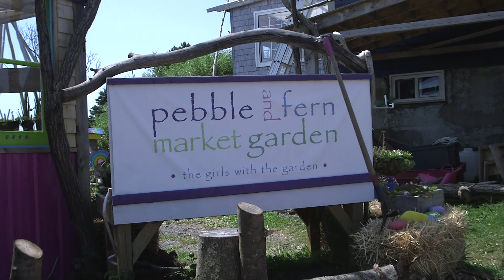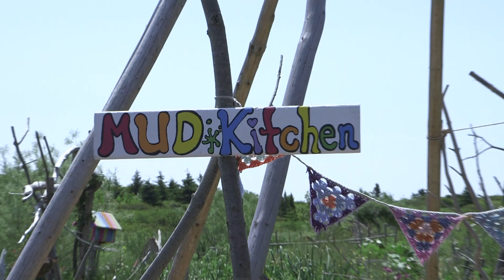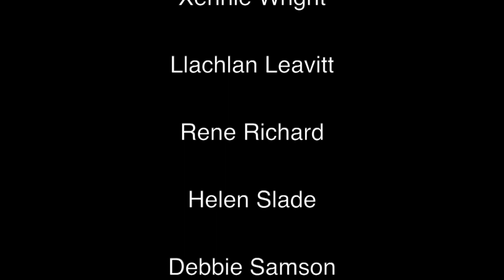We All Live Here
This Video was produced for the Seniors Take Action Coalition...for a healthy community, in association with the Dr. Kingston Memorial Community Health Centre, L' Ardoise, Richmond County, Nova Scotia.